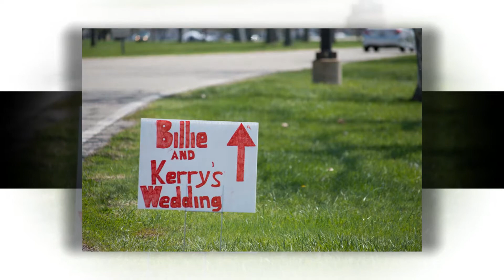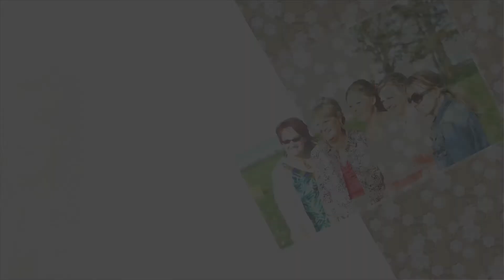Billie and Kerry Sherlock's Wedding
If you wonder what it's like 2B in love. watch this ;-).